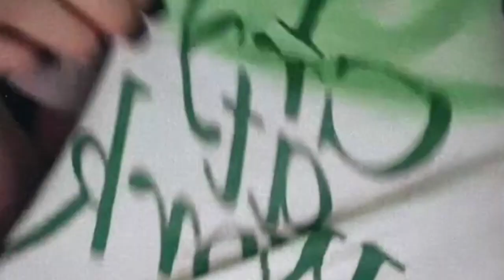behind the scenes on my phone "At My Funeral" edition